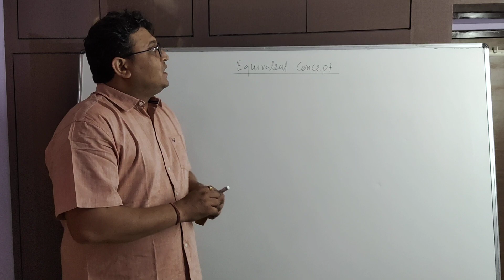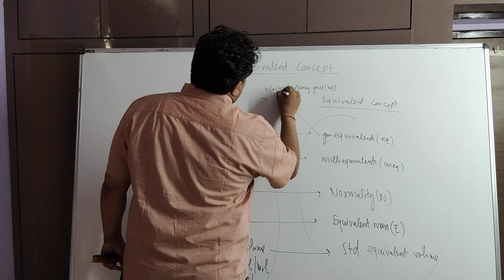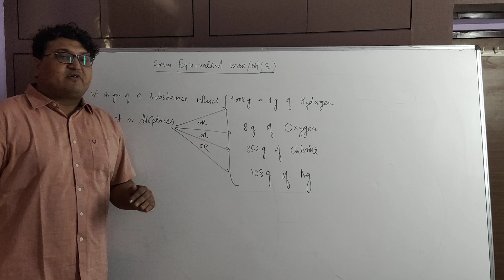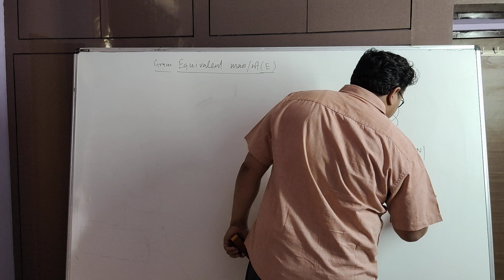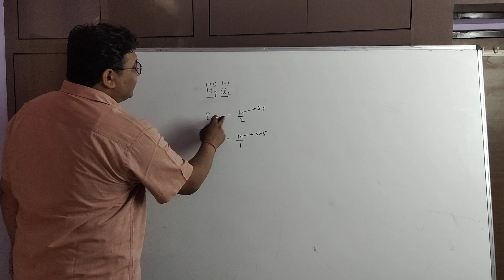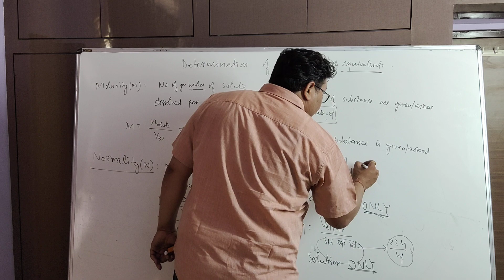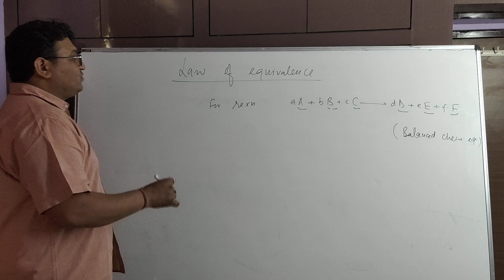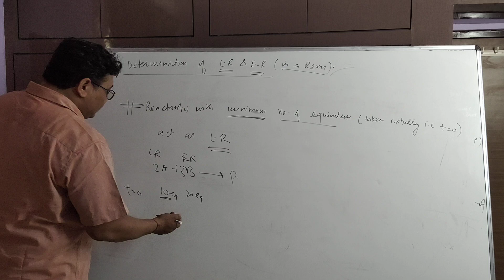Equivalent Concept -1 : IIT-JEE IINEETII Boards II Introduction of Equivalent Concept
PARAM SIR (B-TECH, IIT-VARANASI)